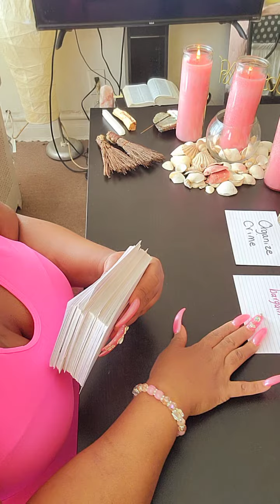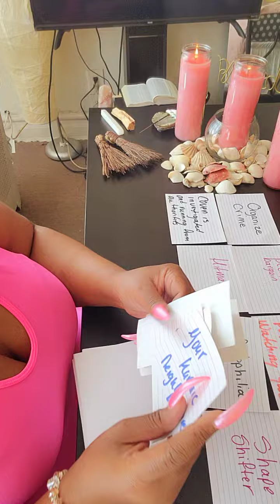The Leader Of This Criminal Group Getting Extorted & Blackmailed By an Agent He Paided To Unlive 🫵🏽